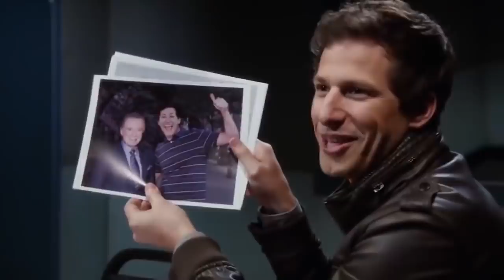Jake Peralta Vs Burt Macklin | Brooklyn Nine-Nine Vs Parks and Recreation | Comedy Bites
In the blue corner we have Jake Peralta (Andy Samberg), one of the best detectives (according to him) New York has ever seen.

In the red corner we have FBI's finest Burt Macklin (Chris Pratt), the alter-ego and fictional character made-up by Andy Dwyer...